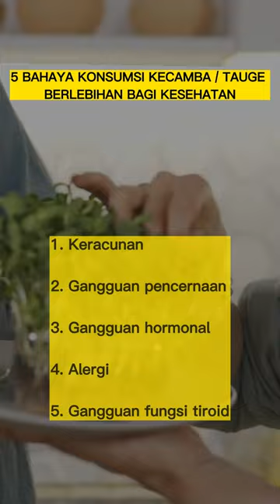5 bahaya konsumsi tauge